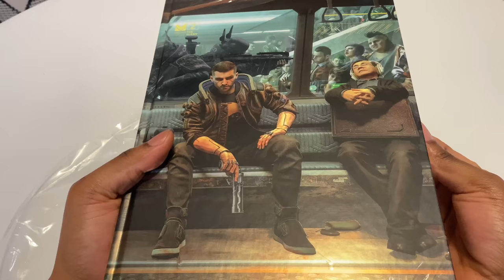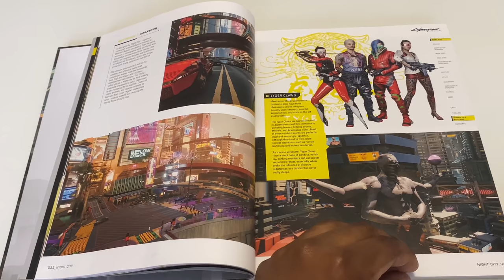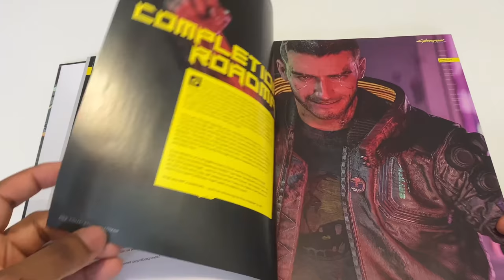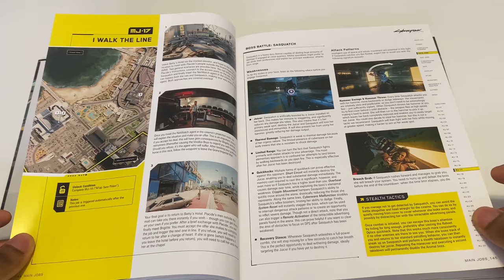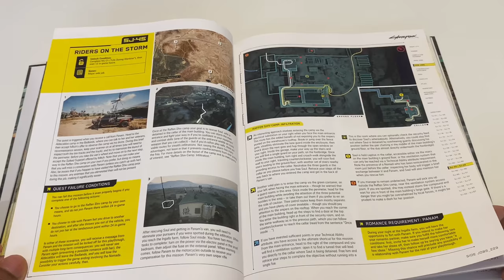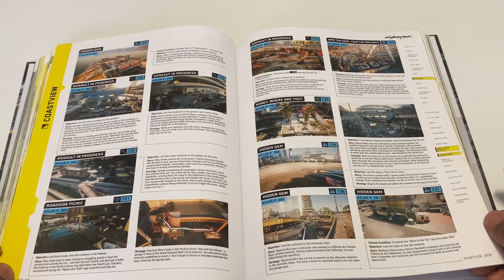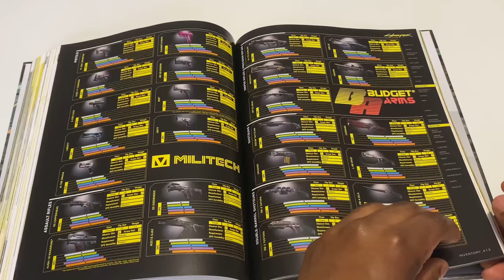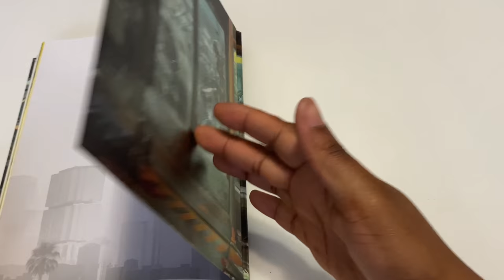Cyberpunk 2077 Collectors Edition Stratergy Guide Walkthrough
The full walkthrough of cyberpunk 2077 strategy guide book.
If you want to platinum the game, use this video to support